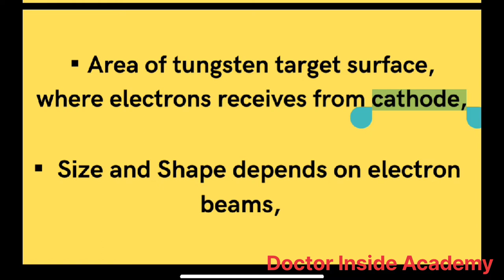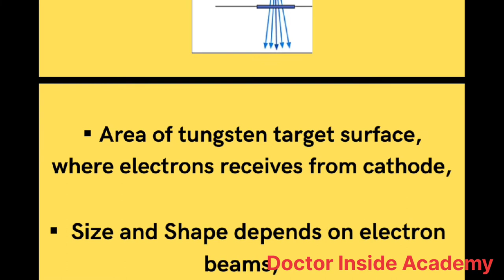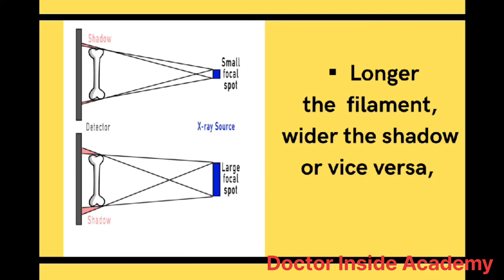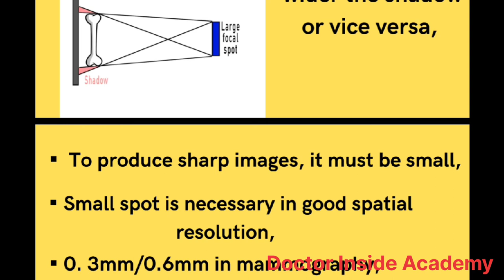Focal Spot in X-Rays | Doctor Inside Academy